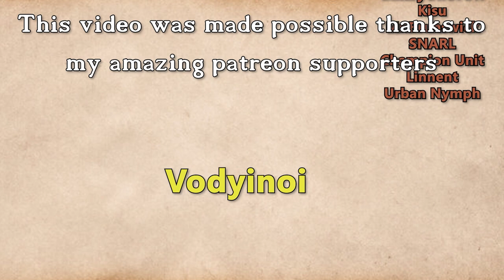Fractured Thrones Season 3 | EPISODE 49 'Terrible Things' | Part 1 of 4